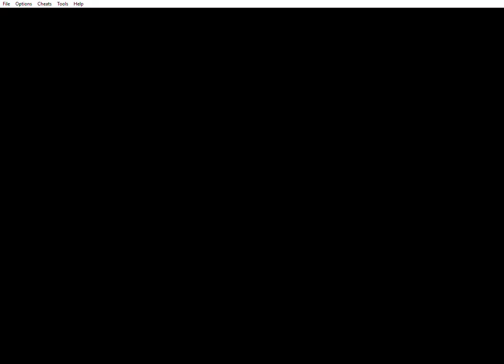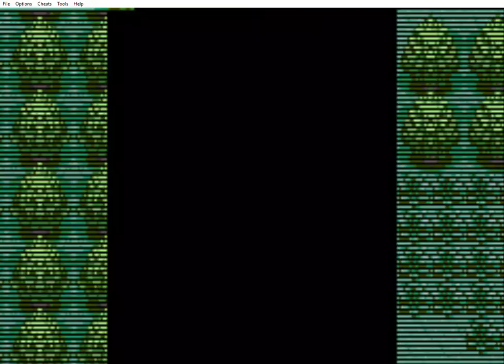Pokemon sapphire version Game Guide part 25